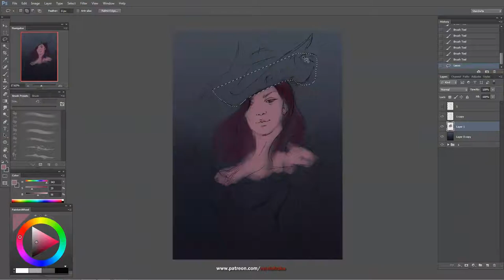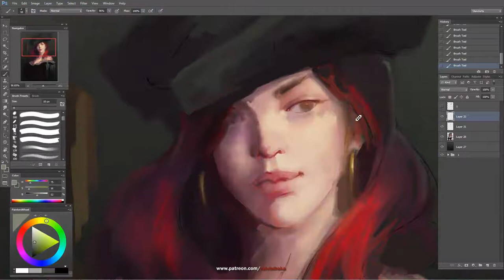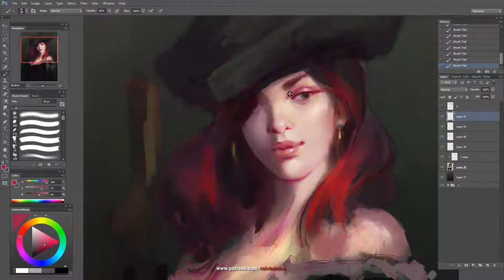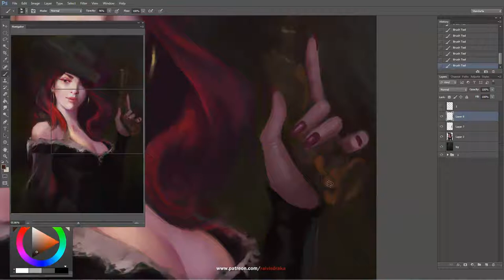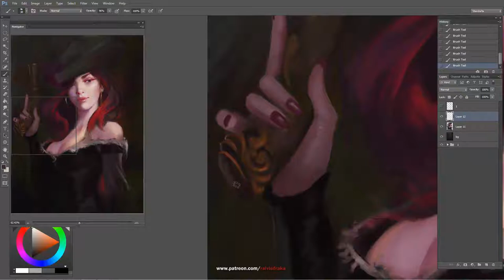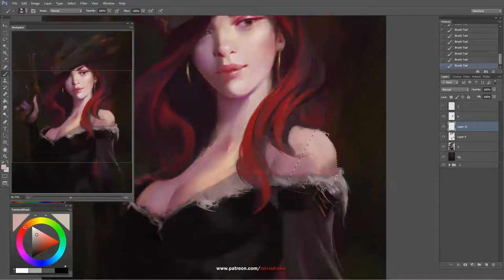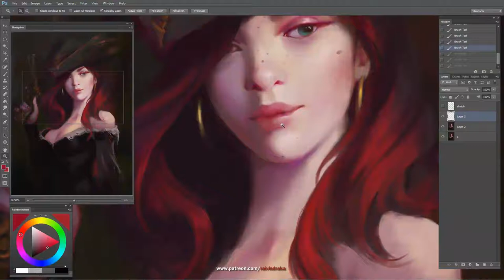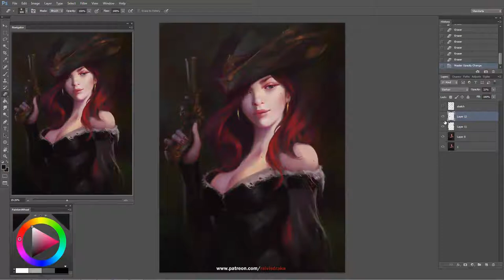Miss Fortune painting process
Hope you guys like the artwork! ^^